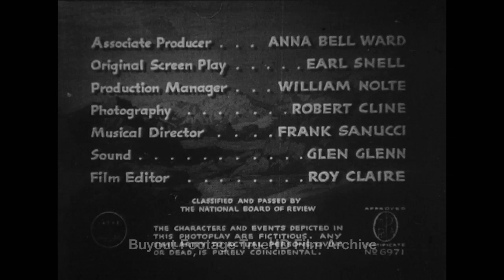The Kid's Last Ride 1941 Range Busters - Full Length HD Western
The Kid's Last Ride 1941 Range Busters
Directed by: S. Roy Luby
Cast: Ray Corrigan, John 'Dusty' King, Max Terhune, Luana Walters, Edwin Brian, Al Bridge, Glenn Strange, Frank Ellis, John Elliott, George Havens